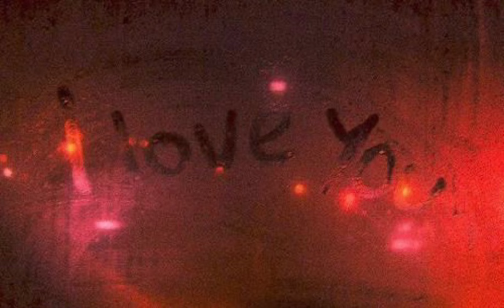"love me harder" (crush subliminal)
666

My crush loves me
My crush thinks about me all the time
My crush can’t stop thinking about me
My crush wants to be with me so bad
My crush finds me extremely attractive
My crush asks me for a date
My crush wants to be in a relationship with me
My crush gets jealous when they see me with someone else
My crush is so clingy and wants to be around me all the time
My crush always dreams of me
My crush gets horny just by the thought of me
My crush loves texting me and calling me
My crush loves having conversations with me
My crush is obsessed with me in a healthy way
My crush loves when I’m around them
My crush can’t take their eyes off of me
I manifest that my crush has a crush on me
I manifest that my crush asks me out
I manifest that my crush would do everything for me
I manifest that my crush loves me with all their heart
I manifest that my crush talks about me 24/7
I manifest that my crush thinks about me 24/7
I manifest that my crush and I start dating
I manifest that my crush and I are the cutes couple
I manifest that my crush is in love with my face and my body
I manifest that my crush is in love with my personality
I manifest a healthy and not toxic relationship
I manifest that my crush always wants to see me
I manifest that my crush is so in love with me, that they tell everyone
I manifest that my crush always texts me first
I manifest that my crush always daydreams about me

unisex/lgbtq friendly